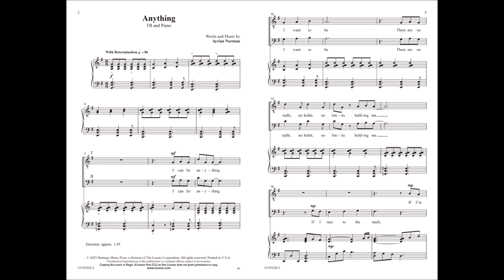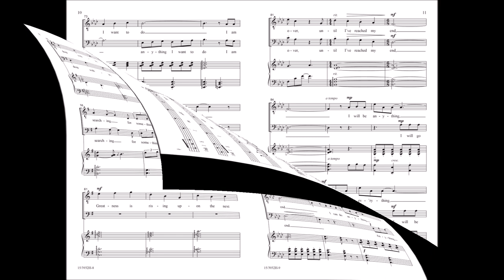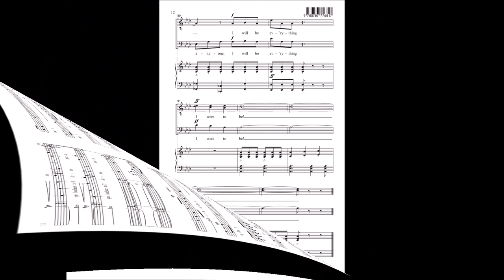Anything (TB) | Ayrian Norman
15/3933H Anything (TB) | Ayrian Norman

"Anything" is an encouraging song of purpose, self-esteem, and honorable duty. The lyrics, instilling confidence and character is a message that needs to be heard. In a driving style full of excitement and adventure, this is a piece that be enjoyed by singers and audiences alike.